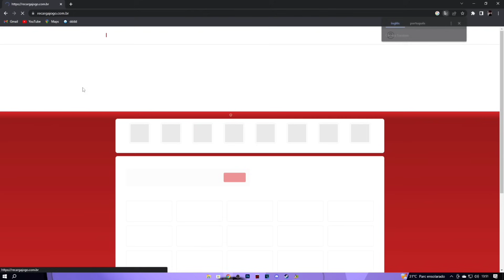Recarreguei Diamantes Na Minha Conta Humilde 😯🔥 (Primeira Vez)